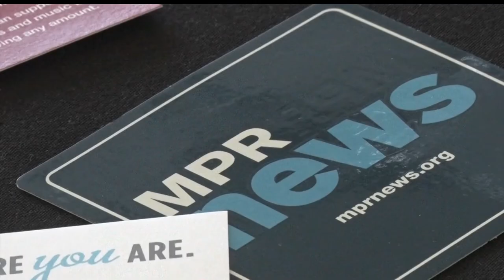MPR Hosts Panel About Entrepreneurship Featuring Bemidji Businesses